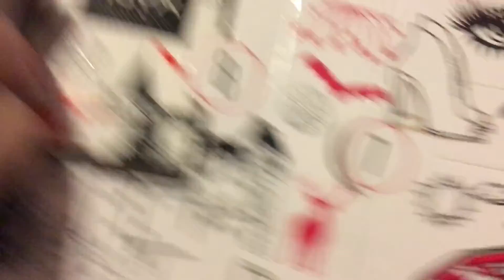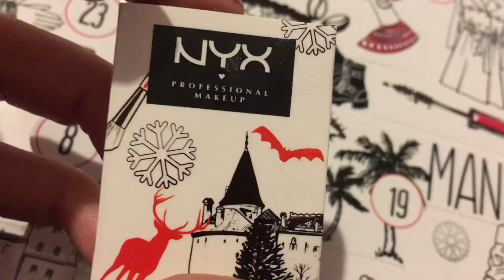Too Busy To Vlog!? | VLOGMAS DAY 8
Hey guys! so this vlog isn't too interesting because it was a busy day full of things I couldn't really vlog but I hope you enjoyed it anyways!